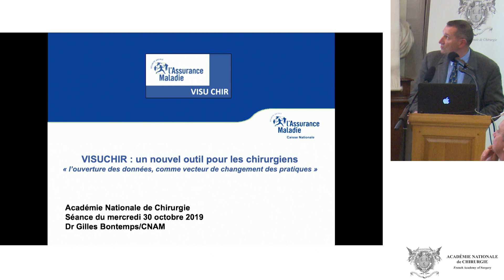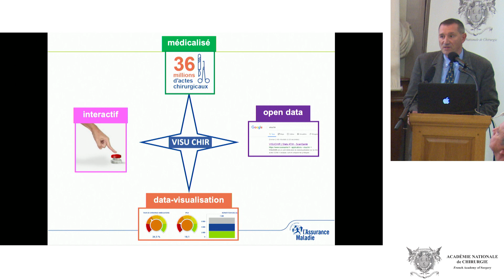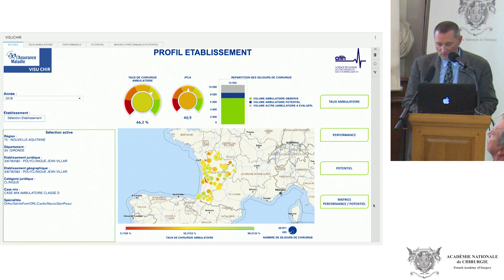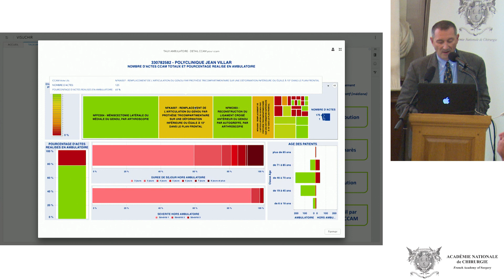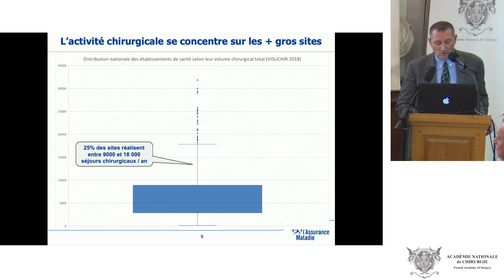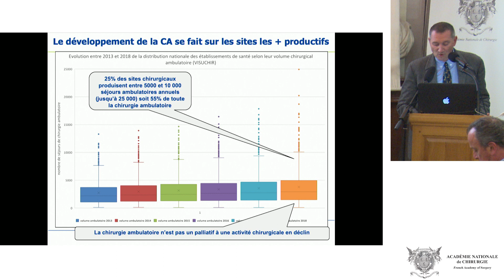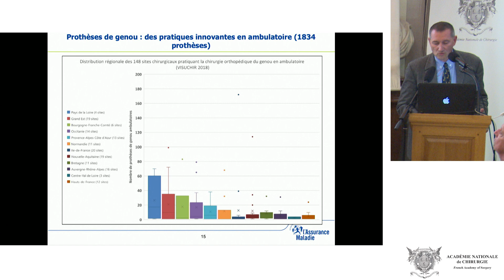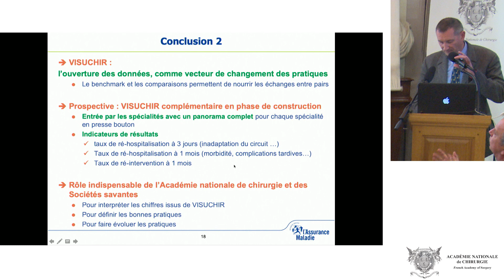VISUCHIR : Un nouvel outil pour les chirurgiens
Ajoutée le 1 novembre 2019
Communications libres